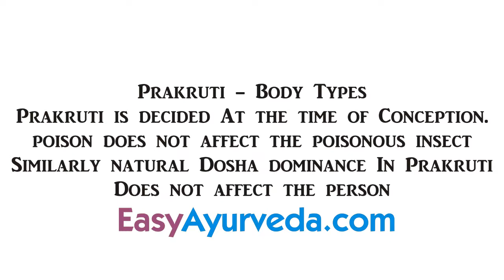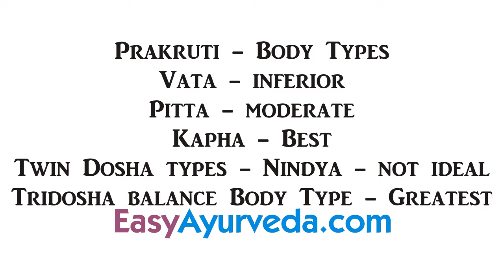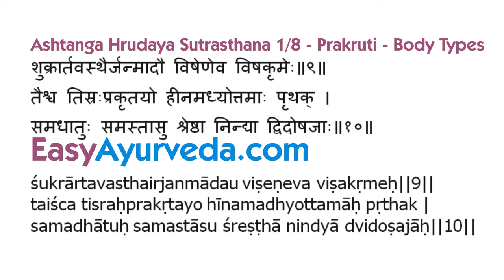Prakriti Dosha Body Type AH Sutrasthana 1 Shloka 10 Repeats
Ashtanga Hrudaya Sutrasthana 1st Chapter English translation here -

Books
Living Easy With Ayurveda